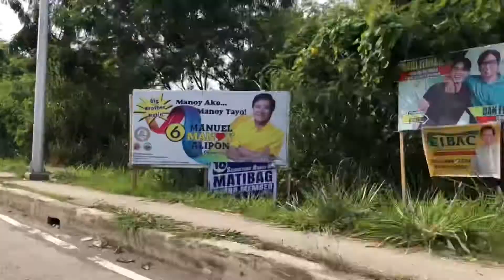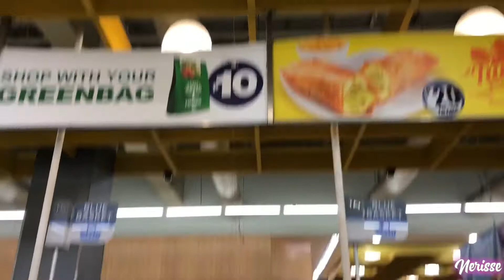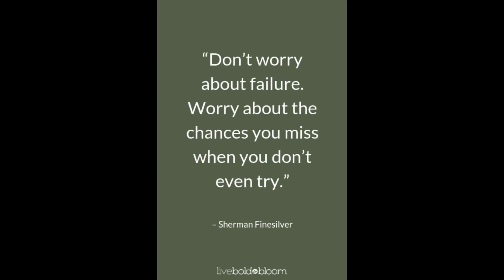Vlog:•Alone time•Sm Santa Rosa•Grocery haul (Feb)|Mamshienerisse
Music used

Background mysic